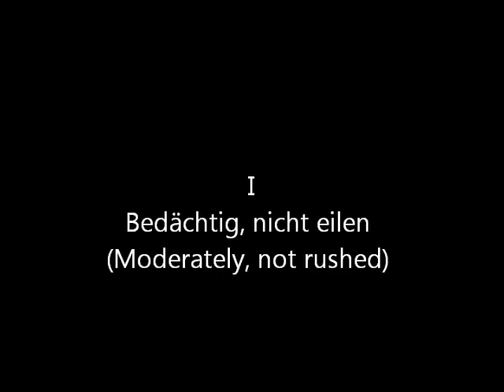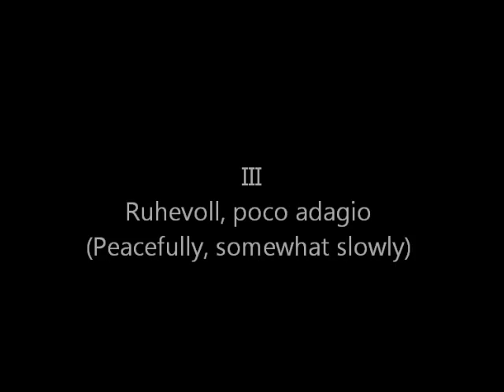Mahler: Symphony no.4 (Szenkar)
Gustav Mahler: Symphony no.4
Christiane Sorrell (soprano)
Symphonieorchester der Stadt Düsseldorf
cond: Eugen Szenkár
(rec. live 13 May 1960, Düsseldorf)

1. Bedächtig, nicht eilen
2. In gemächlicher Bewegung, ohne Hast 16:22
3. Ruhevoll, poco adagio 26:34
4. Sehr behaglich 48:54